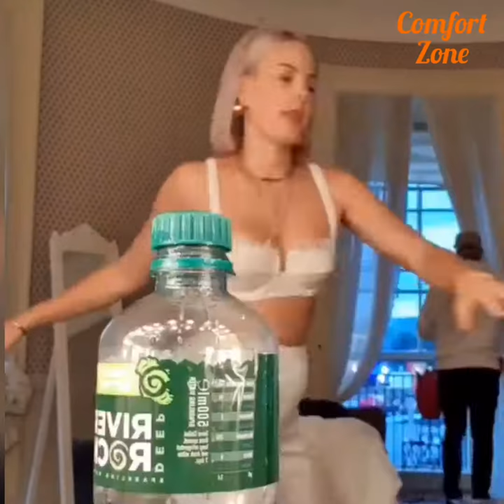anne marie bottle cap challenge